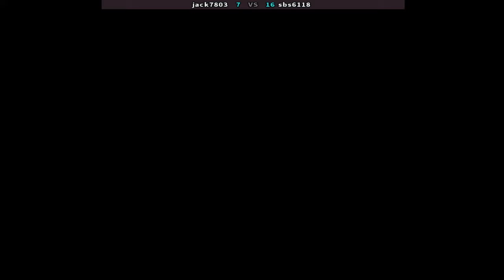KOF95 킹 오브 파이터즈95 ▶ 𝐣𝐚𝐜𝐤𝟕𝟖𝟎𝟑 (𝐤𝐫) 𝐯𝐬 𝐬𝐛𝐬𝟔𝟏𝟏𝟖 (𝐤𝐫) ▶ 拳皇95 The King of Fighters '95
online players: jack7803 (kr) , sbs6118 (kr)
date: 10/30/2024

The King of Fighters '95 is a fighting game produced by SNK for the Neo Geo arcade and home consoles in 1995. It is the sequel to The King of Fighters '94 and the second game in The King of Fighters series. It is also the first game in the series to be ported to other home consoles besides the Neo Geo AES and Neo-Geo CD thus making SNK a second-party developer, with versions released for the PlayStation, Sega Saturn and Game Boy. It was also rereleased in The King of Fighters Collection: The Orochi Saga in 2008 for the PlayStation 2, PlayStation Portable and Wii.
The game features a similar cast to KOF '94 with the exception of the USA Team, which was replaced by the Rival Team. The plot features a new King of Fighters tournament once again promoted by the criminal Rugal Bernstein, who wants to take revenge against Kyo Kusanagi, who defeated him in last year's tournament. The game also introduces a sub-boss character, Saisyu Kusanagi, who is the father of Kyo. KOF '95 also introduces the fighter Iori Yagami, who becomes Kyo's rival in the series.
One of the main focuses in the creation of The King of Fighters '95 was the introduction of the Rivals Team, most notably Iori, who became one of the favorite characters from the staff. The game has received mixed reviews from various video games publications. Most writers have complained about the response from controls and long loading times from the PlayStation port. However, the introduction from the enhanced version of Rugal, Omega Rugal, as well as the differences between all the characters have been noted to be one of the best parts from the game.
Developer(s) SNK
Publisher(s) SNK
Series The King of Fighters
Platform(s) Arcade
Release 1995
Genre(s) Fighting
Mode(s) Single-player - Multiplayer
Cabinet Upright
Arcade system Neo Geo MVS
ザキングオブファイターズ95
킹 오브 파이터즈95
킹오파95
KOF 95
KOF95
KOF
拳皇'95
拳皇95
拳皇
SNK
Fightcade
Król wojowników '95
Король бойовиків '95
Краљ бораца '95
Ο Βασιλιάς των Μαχητών '95
kof 95 arcade | kof 95 combos | kof 95 gameplay | kof 95 matches | kof95 online
king of fighters 95 combos | gamesplay youtube channel rules  | king of fighters 95 online |
kof95 fightcade | kof online | king of fighters 95 fightcade  | king of fighters 95 neo geo

拳皇95 - jack7803 (kr) vs sbs6118 (kr) - 킹 오브 파이터즈95 The King Of Fighters 95 | Fightcade KOF95

The King of Fighters '95 - jack7803 (Korea) vs sbs6118 (Korea) [09-17] /